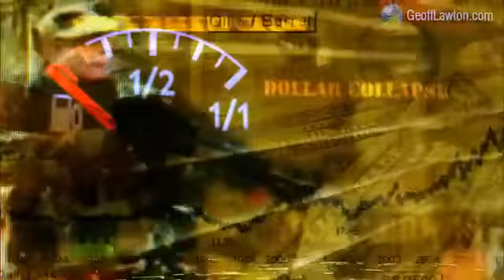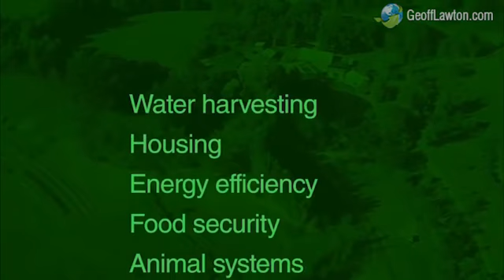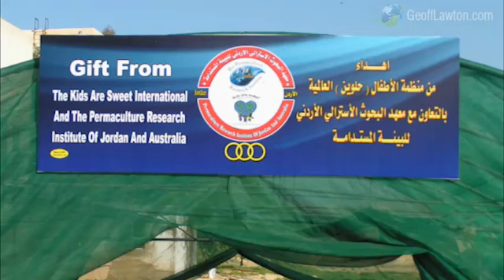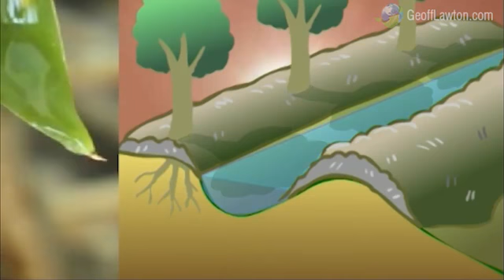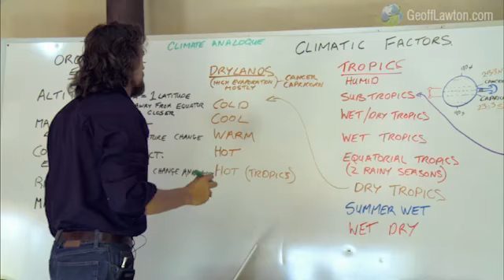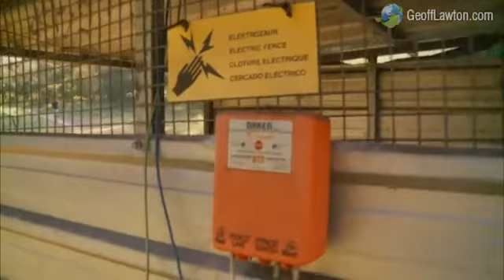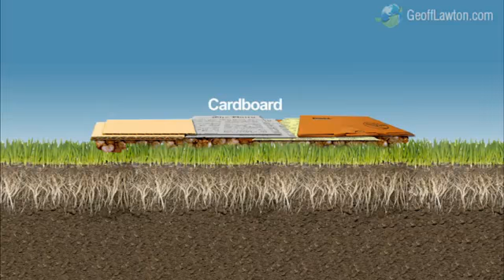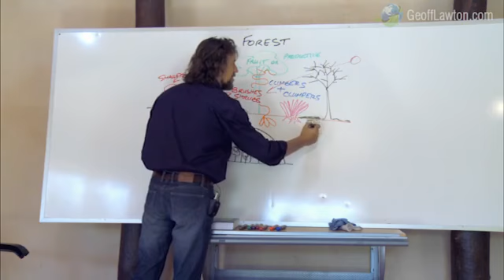Surviving the Coming Crises